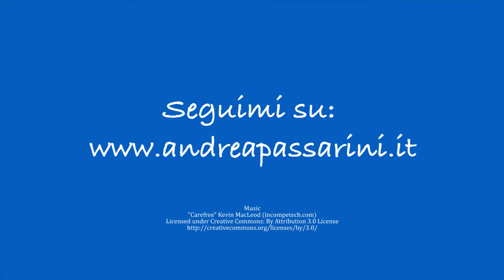QUANDO E COME NASCE L'AURICOLOGIA - Andrea Passarini - Naturopata Bologna